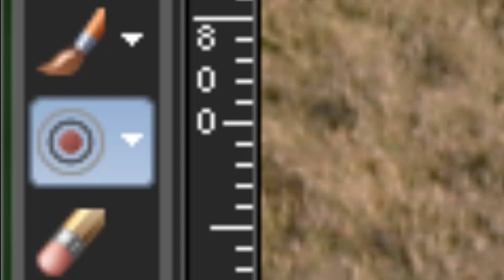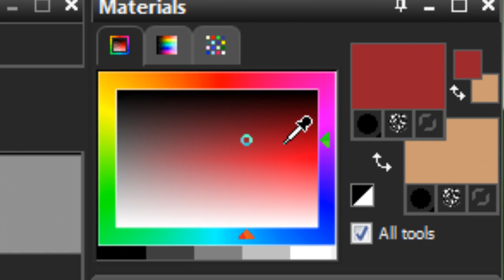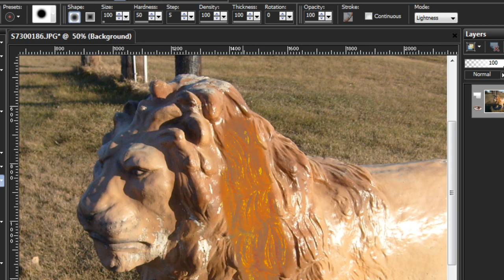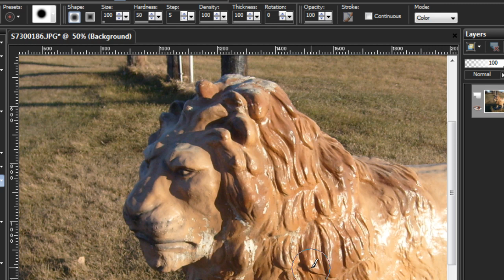Paint Shop Pro Basics 35) Tools - Change To Target Brush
A small tutorial on the Change To Target Brush. Change To Target offers
you the type of exacting control many like myself would have preferred
in the Hue and Saturation brushes.